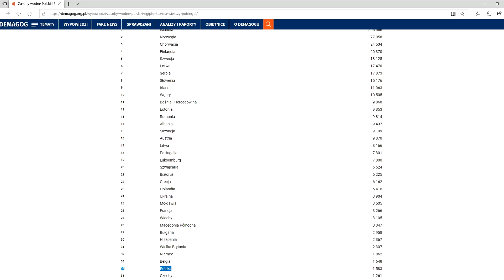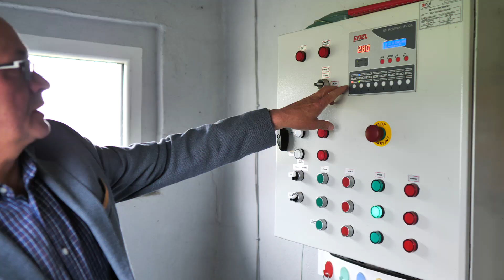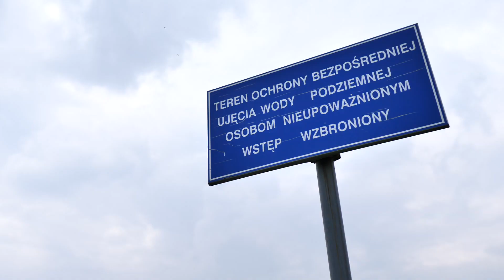Czy w gminie Ujazd nigdy nie zabraknie wody?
Niższy stan wody w studniach, susza i braki wody. Czas pomyśleć o tym jak zadbać o nasze wspólne dobro jakim jest woda. Gmina Ujazd podjęła działania związane z poprawą gospodarki wodnej. Czeka nas nowa inwestycja na blisko 5 mln zł.